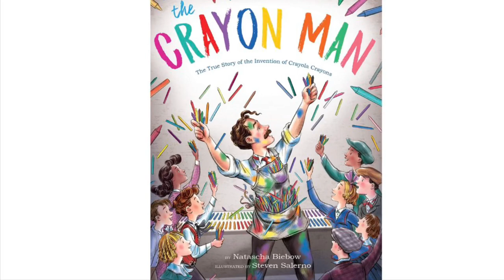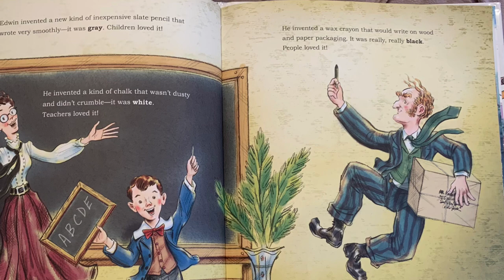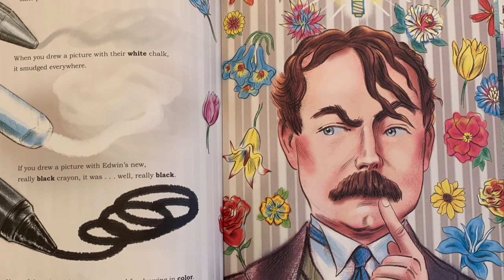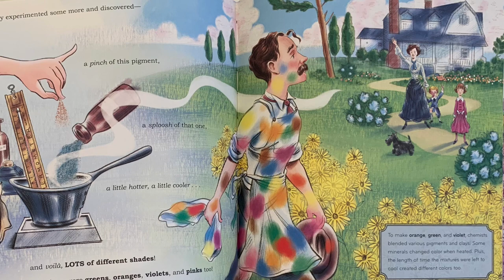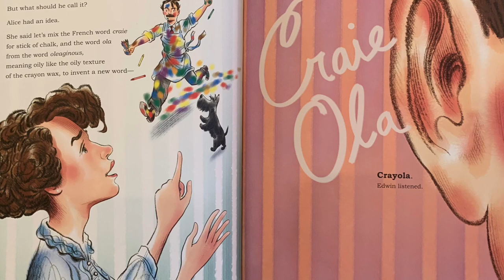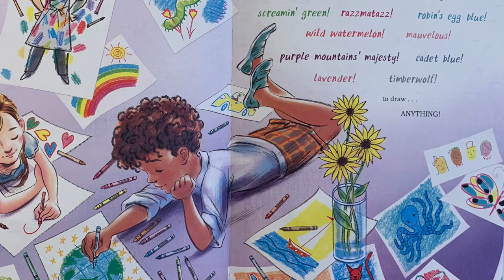The Crayon Man Audiobook and Read - Aloud By: Natascha Bieboe Illustrated by: Steven Salerno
Dive into the world of Crayola crayons while reading The Crayon Man